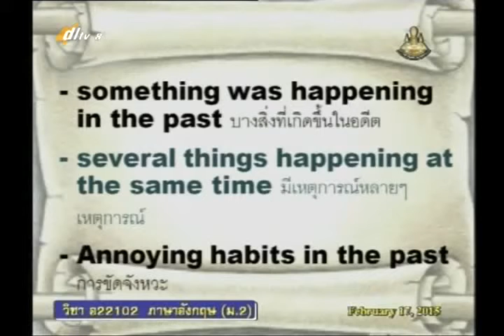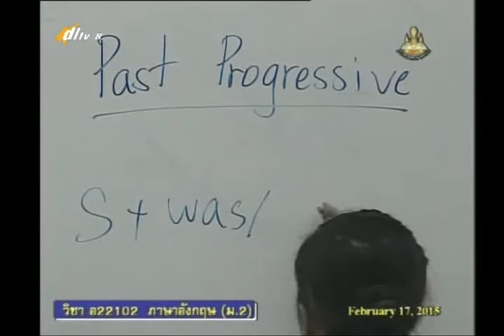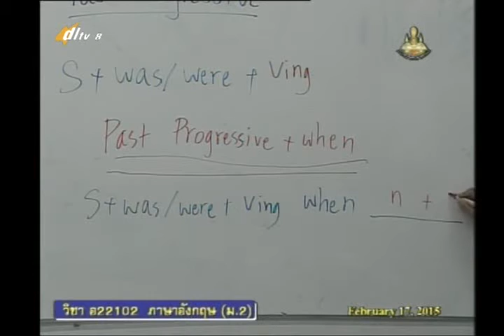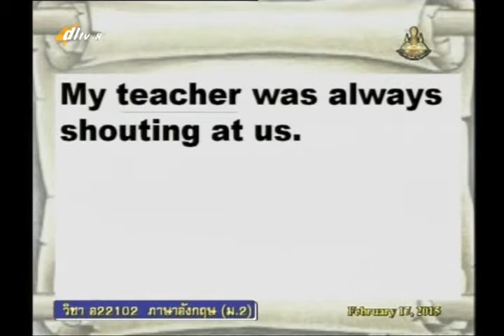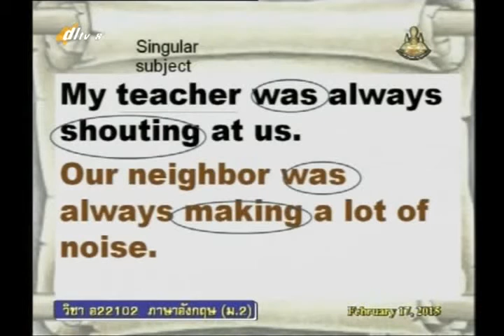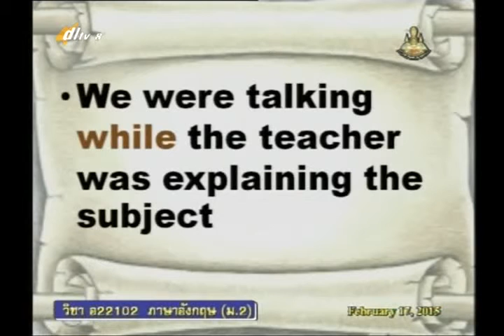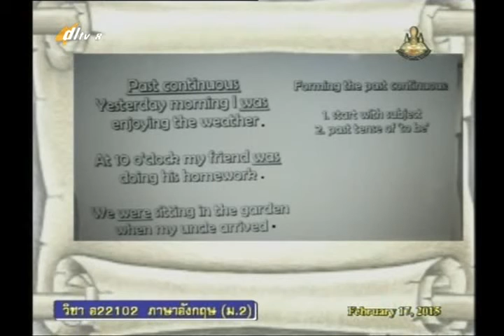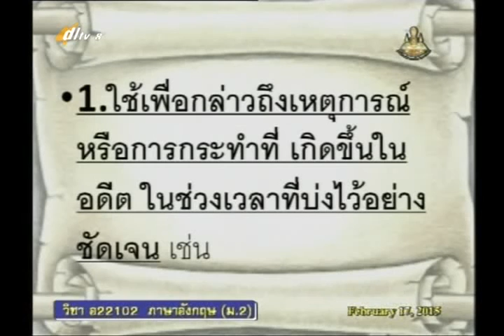043B+8180258+อ+TODAY IS NEWS+engm2+dl57t2